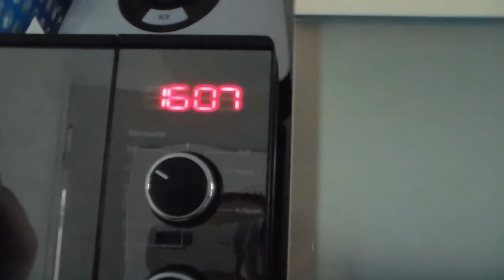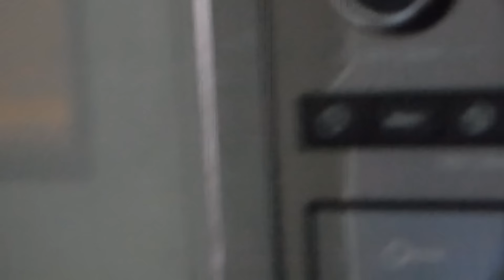Japanisch Kochen mit Nesfate und Shiva - Part 2 - (Fun Video/Japanische Süßigkeiten testen)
Nesfate und Ich haben uns zusammen verschiedene "Süßigkeiten" aus Japan angeschaut. Wir haben gemixt, geschüttelt und gerührt um diese leckeren Spezialitäten herzustellen.

Viel Spaß

Verzeiht die schlechte Bildqualität aber ich habe keine super duper 500€ Kamera ^^
Wir haben unsere Gesichter extra nicht gezeigt, weil wir das einfach nicht wollen. Ich hoffe ihr habt dafür Verständnis ^^
Da mir das Video mit 40 Minuten einfach zu lang war, habe ich es in 3 Parts geschnitten. Ich wollte auch nicht soviel raus schneiden um auf 15 Minuten zu kommen.

für die tollen Bilder von Nesfate und von Mir^^

Isabel F.
48504602
Packstation 101
Aachener Str. 1100